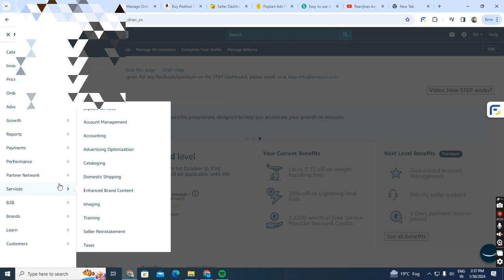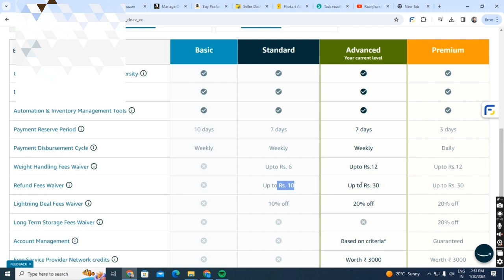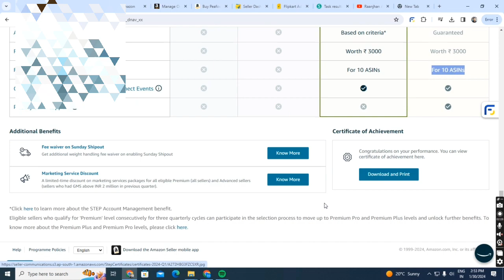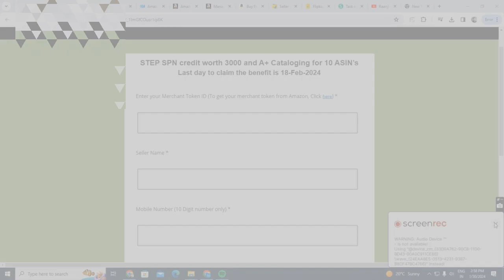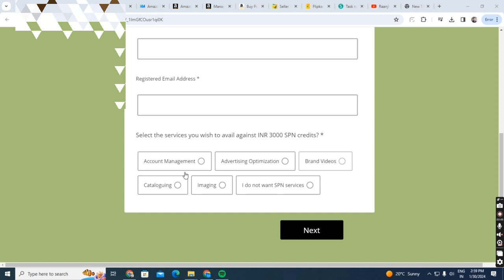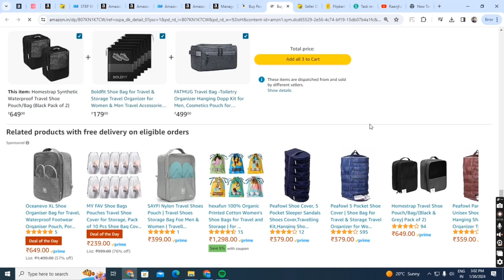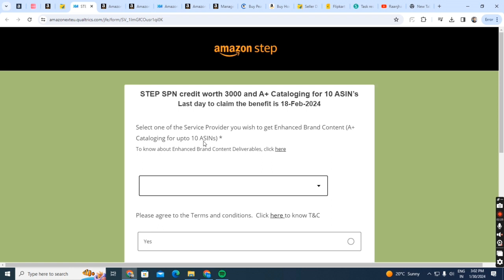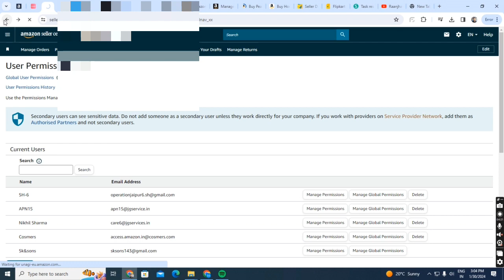Rs.3500 Free Service Credits in Amazon😍Amazon Step Benefits kya hote hain?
Buy Thermal Printer link
iDPRT Thermal
TSC TE244
I am using from 3 years TSC TTP 244 Pro Amazon Step Benefits kya hote hain? Rs.3500 Free Service Credits😍Amazon Seller SPN Credits!

Amazon Step Benefits kya hote hain? Amazon Seller Rewards! are you eligible for step benefit?amazon
Amazon Seller benefits in shipping charges in lighting deals and Free service providers credits 😍
 you can take catelog service, video service and more